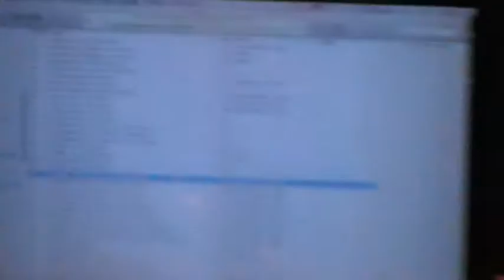Natural Stepper@Barakason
Natural Stepper play at la barakason for the Festival rencontres musicales :

Lion Youth

Natural Stepper

Humanity Sound System